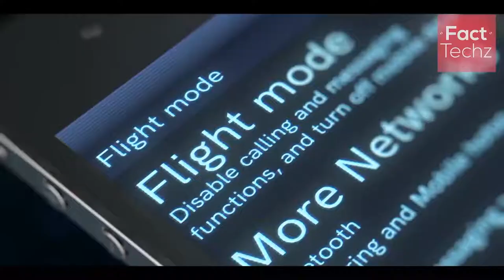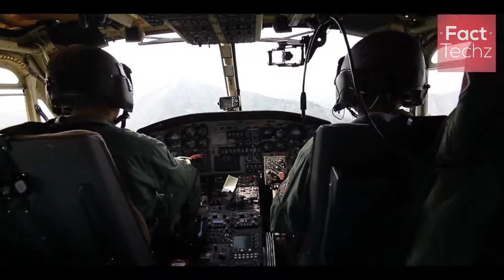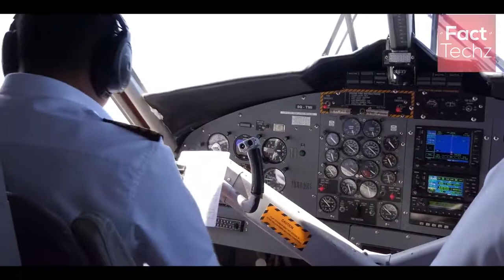अगर हम एयरपलन म Flight Mode ऑन न कर त कय हग Flight Mode Science Explained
अगर हम एयरपलन म Flight Mode ऑन न कर त कय हग  Flight Mode Science Explained flight mode,what is flight mode?Why do we turn on flight mode option in our mobile phones before plane takes off?